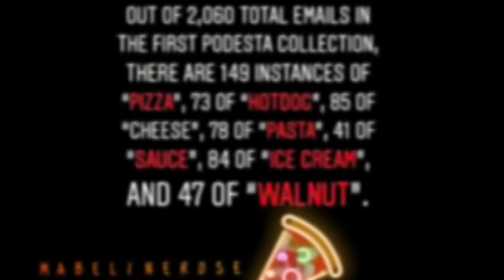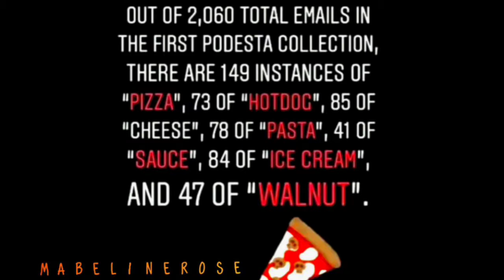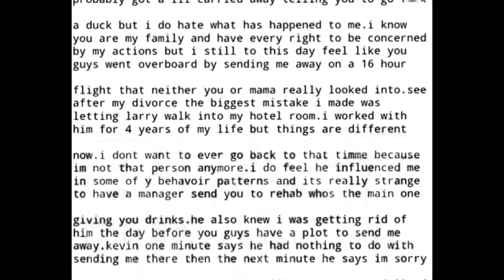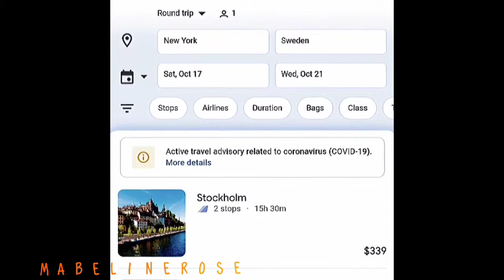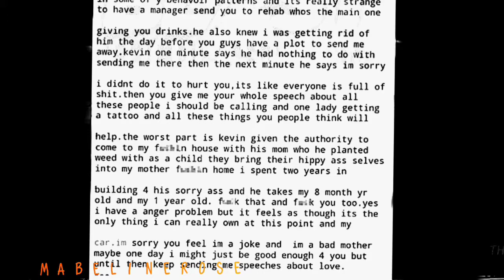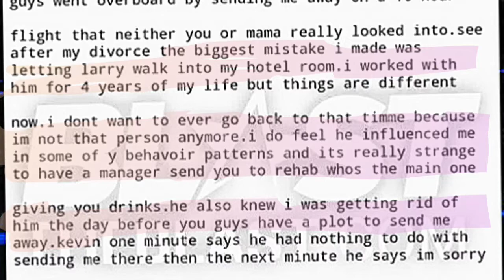Biggest NEVER before seen evidence in the Britney Spears freebritney movement - PART 1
Part 1 of the freebritney Evidence

my tictok is mabelinerose
my Instagram is mabelinerose